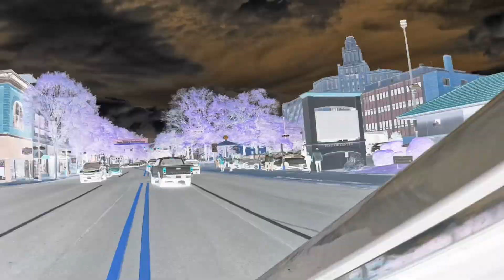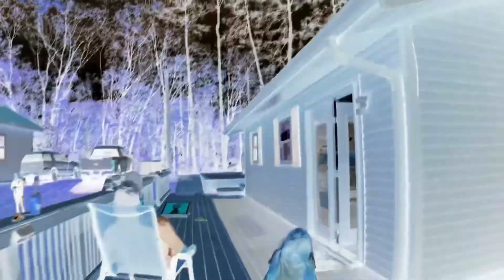Eclipse 2024 - Hot Springs, Arkansas - Josephine's 4th Birthday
April 8, 2024 Total Solar Eclipse from Hot Springs Arkansas. We celebrate with a party for Josephine's 4th birthday, watch the eclipse, and visit Hot Springs National Park!